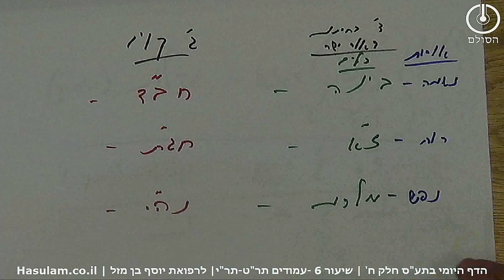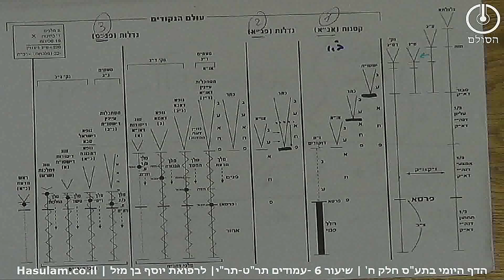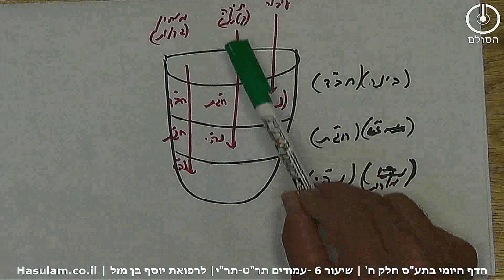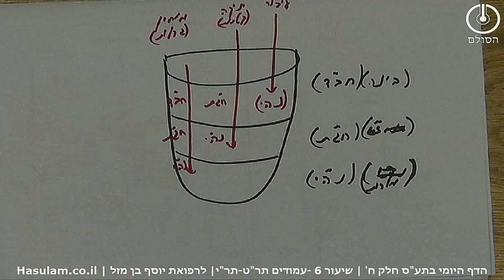הדף היומי בתע"ס חלק ח' | סיכום | שיעור 6 - עמודים תרט-תרי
סיכום בנקודות תעס חלק ח עמודים תרט-תרי
1.בעולם אצילות התחדש לנו עיבור וזאת לצורך תיכנון של תיקון קוים בבחינת חפץ חסד גם בזון שיוצאים מהראש שלא יקרה כמו שהיה בזת דנקודים שנשברו שיצאו
2. לקומת העיבור אנו קוראים בשפה של ג קוים אור הנהי בכלים דחבד
3. כאשר הזדככו בעקבות השבירה כל הבחינות דנקודים הם העלו רשימות במקום לעליון שהוא ראש דנקודים לעלי עליון שהוא ראש הסג זאת מכיון שקטן אינו מוליד וראש דנקודים חזר לקטנות סיבה נוספת לאחר שראו שיש את הקטנות צריכים לתכנן את מצב הגדלות וראש דנקודים לא יודע לעשות זאת
5. בראש הסג מתכננים כל מה שיצא באצילות אולם הפרצוף הראשון שיוצא הוא על עוביות דשורש ומתוכם רק הפרצוף הראשון שהוא שורש כתר דרשימות שעליו יוצא עתיק וזאת תזכורת לכך שבעולם אצילות יוצאים הפרצופים בצורה נפרדת על כל אחת מהספירות של הרשימות בשונה מהעולמות הקודמים
6.הפרצוף הראשון שנולד בעולם אצילות הוא עתיק שהוא בחינת כתר מהרשימות שיצא על בחינת שורש בקטנות